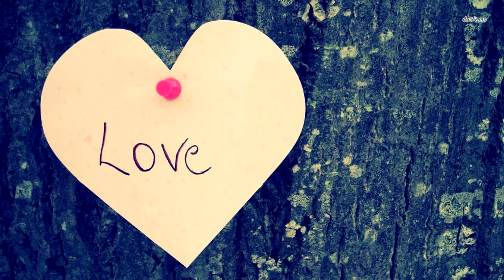То, что кот сделал перед смертью, заставило хозяина плакать. Невозможно сдержать слёз!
В 10 лет Джек принёс домой маленького котёнка. Он пытался уговорить маму, чтобы Барабас, так он назвал котёнка, остался жить с ними. Первые минут 5 она сопротивлялась, а потом лишь спросила: «почему именно Барабас?»